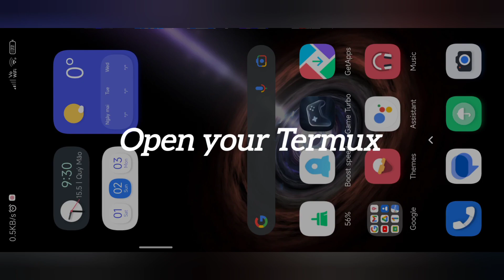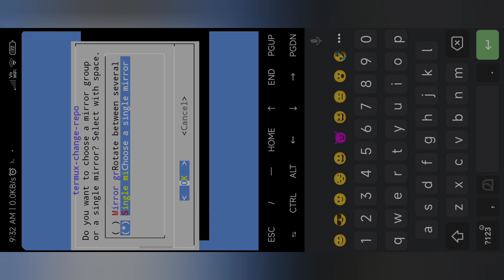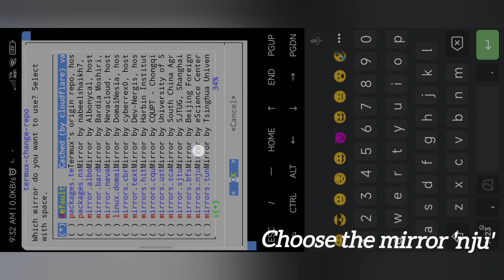"Unable to locate package python" solution and Best repository in Termux